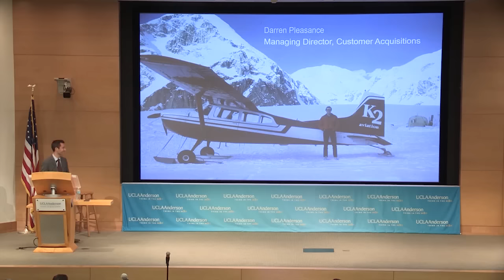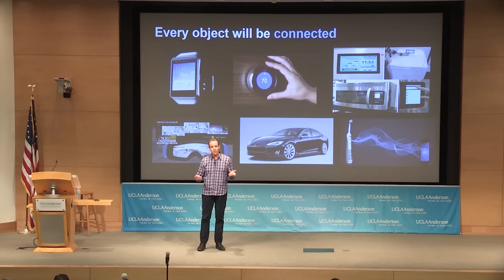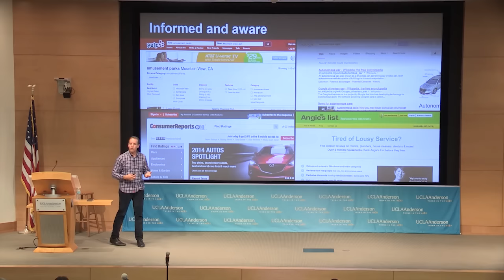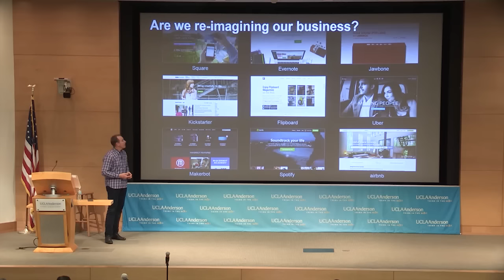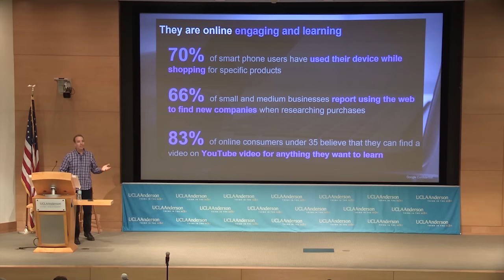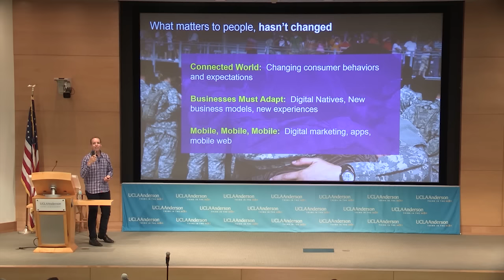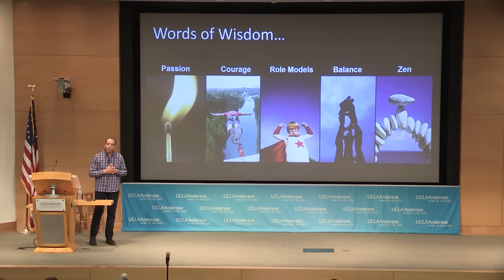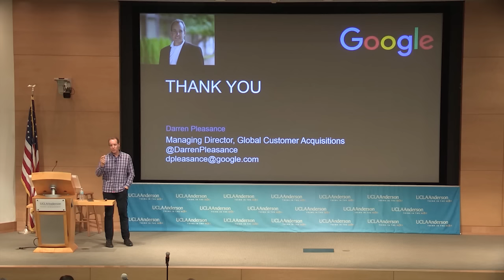The Future of Technology: Re-Imagine Everything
Darren Pleasance ('95), Director Global Customer Acquisitions, Google

Easton’s annual keynotes are forward-looking addresses by C-level executives that provide insights into the future of technology and how technology is going to impact the business world.

Previous speakers include Arun Sarin, former CEO of Vodafone, Chuck Harrington, CEO of Parsons Corp., Ken Venner, CIO of SpaceX, and Mario Leone, former CIO of Ingram Micro.